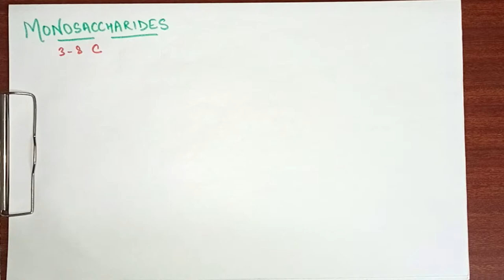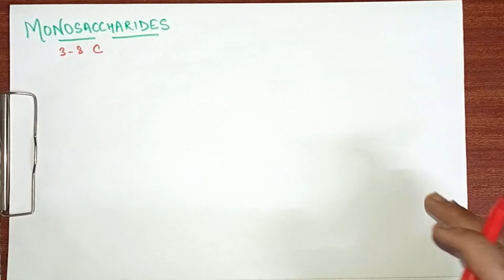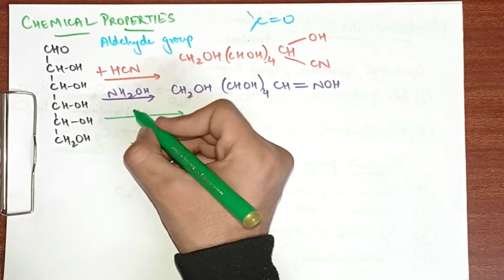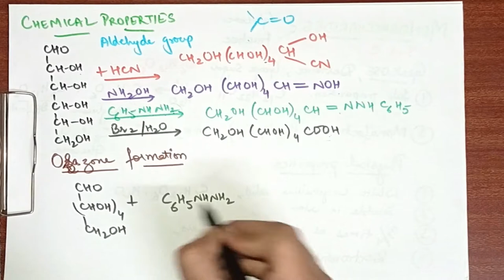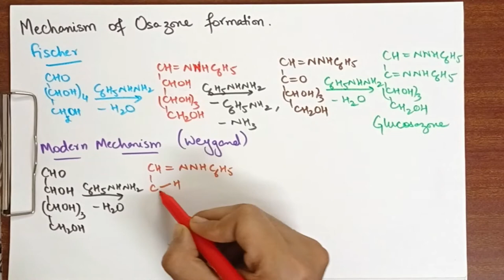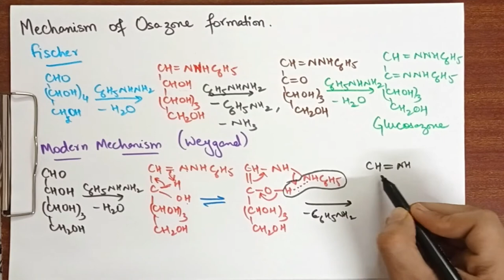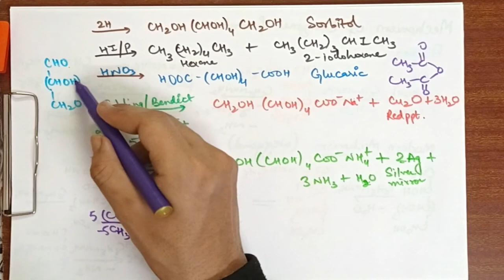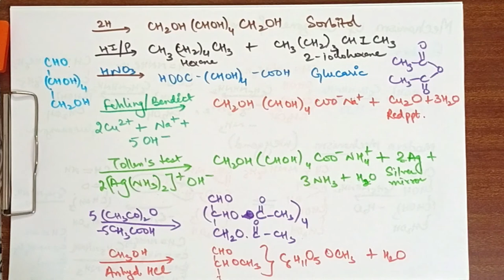Carbohydrates BSc 3rd Year Organic Chemistry| Part 2| Ozazone formation in carbohydrates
Hi there! New to Singh Education Planet? If so, here's what you need to know -- We are providing free of cost videos of all lectures of Chemistry from class 9th to Post Graduate level. Watch this full video to understand the concept completely.
Regards: Singh Education Planet

This video describes MONOSACCHARIDES: Glucose
Preparation of glucose.

Osazone Formation with mechanism.
Fischer mechanism of osazone formation,
Weygand or Modern mechanism of osazone formation.

Reaction of glucose with HCN, NH2OH, Phenyl Hydrazine, Bromine water, HNO3, Na-Hg Amalgum, Methanol, acetic anhydride, etc.
Reduction of glucose,
Oxidation of glucose,
Reactions of Hydroxyl group,
Reactions of Aldehyde group in glucose.